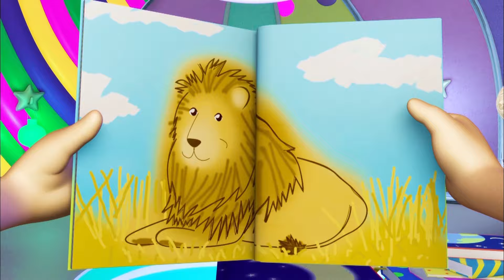دنيا روزي | اكتشف أسرار جوقة الفجر 🎶🐓 | أكثر من ساعة من الرسوم المتحركة للأطفال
لماذا تغني الطيور في الصباح الباكر؟  اكتشف الإجابة من خلال مشاهدة هذا الكارتون المضحك للأطفال للفتيات والفتيان! @EverythingsRosie-Arabic @EverythingsRosie